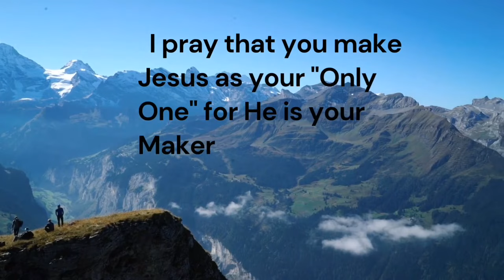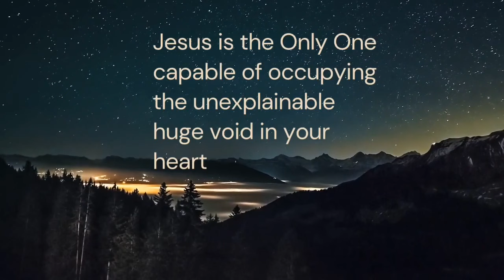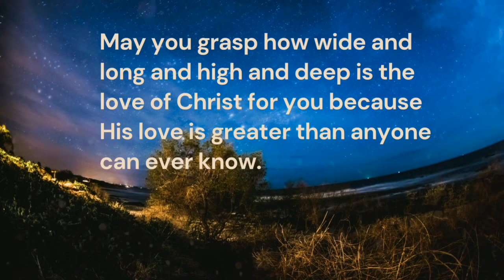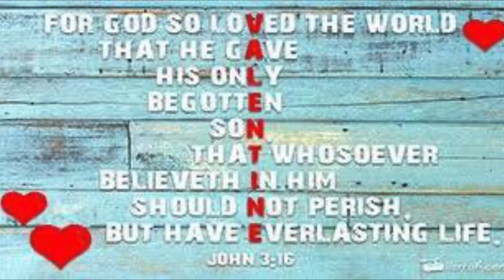A Heartfelt VALENTINE’s Message..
A Valentine Inspirational message.

Our goal is to motivate, inspire, and encourage people in their faith journey through worship, devotional, and motivational videos.